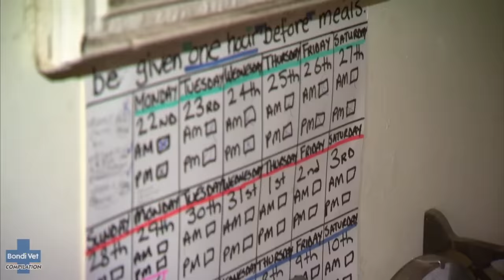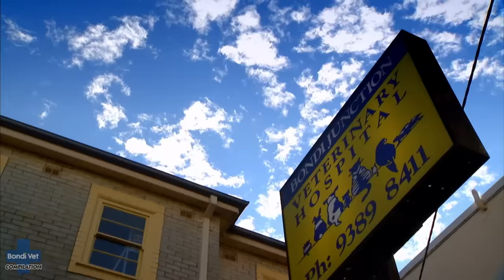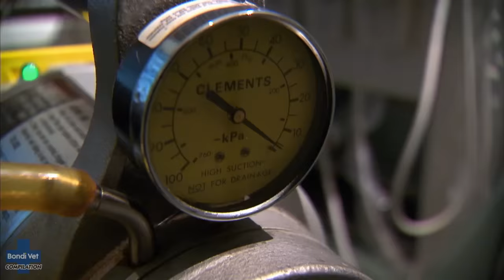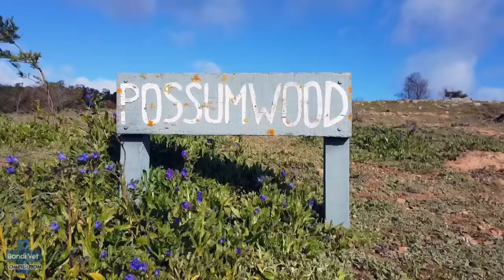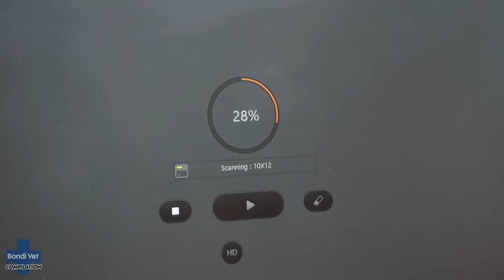Top 5 Popping and Draining Cases 🤮 Bondi Vet Top 5 Compilation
Are you a pimple popper fan? If so you are in the right place! We gathered together some of the most intense popping and draining cases that our vets have to endure, all to make their furry clients’ lives better ❤️

5️⃣ 00:23 - Alfie's eye extraction 😱
4️⃣ 10:25 - Draining huge abscesses from Elephants 🐘
🥉14:58 - Huge cyst on tiny Squirrel Glider 💔
🥈23:35 - Dog's swollen stomach 🐶
🥇 31:34 Kangaroo tooth abscess!